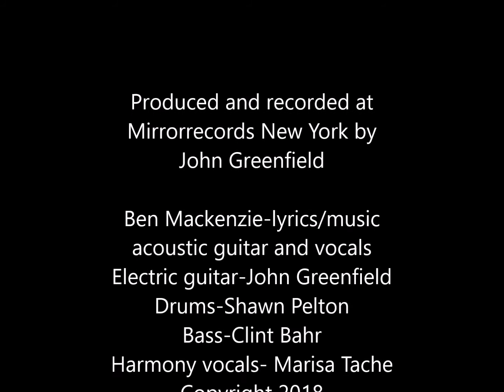home to love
Produced/recorded at Mirrorrecords by John Greenfield New York
Ben Mackenzie-lyrics/music/acoustic guitar and vocals
John Greenfield -electric guitar
Shawn Pelton-drums
Clint Bahr-bass guitar
Marisa Tache-harmony vocals